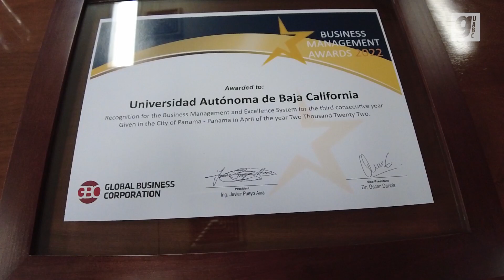Recibe UABC por tercera ocasión consecutiva el premio Business Management Award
La UABC, a través del Instituto de Ingeniería, obtuvo por tercera ocasión consecutiva el premio Business Management Award en la categoría de Innovación Educativa. Lo otorga Global Business Corporation, organización de Estados Unidos que promueve el crecimiento y desarrollo de las empresas para fomentar el intercambio comercial e impulsar la economía de los países.